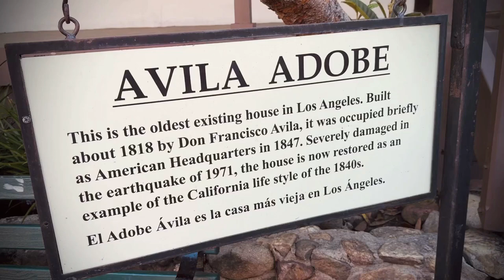AVILA ADOBE : THE OLDEST HOUSE IN LOS ANGELES : HISTORICAL MONUMENT